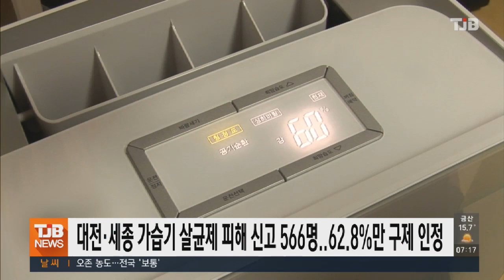[21.06.03] 대전·세종 가습기 살균제 피해 신고 566명..62.8%만 구제 인정｜ TJB 대전·충남·세종뉴스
대전과 세종지역
가습기 살균제
피해 신고자 566명가운데
피해 구제가 인정된
사람은 62.8%인 356명으로

대전 거주자 479명 가운데 현재까지 피해
구제가 인정된 사람은 303명으로 전체
신고자의 63%로 나타났습니다.

세종은 87명으로
피해 구제가 인정된 사람은 53명, 61%이며,
전체 사망자는 대전 105명, 세종 17명입니다.

대전환경운동연합 등은 정부와 기업이
실제 피해 규모를 파악하고, 재발 방지를 위한 대책을 마련해야 한다고 강조했습니다.